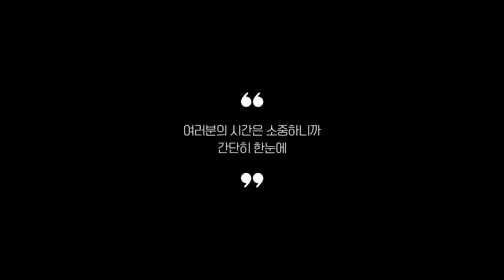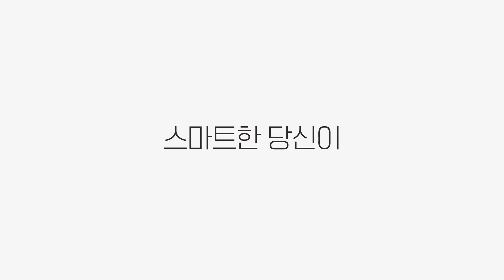리뷰 좋은 온수매트 추천 2023 Best 5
0:25
5위
일월 숲속애 온수매트 (9만 8천원)

0:37
4위
한일의료기 프리미엄 온수매트 (12만 4천원)

0:48
3위
장수돌침대 워셔블 온수매트 (19만 8천원)

0:59
2위
스팀보이 쿠션형 온수매트 (20만 8천원)

1:11
1위
경동나비엔 슬림형 온수매트 (26만 7천원)